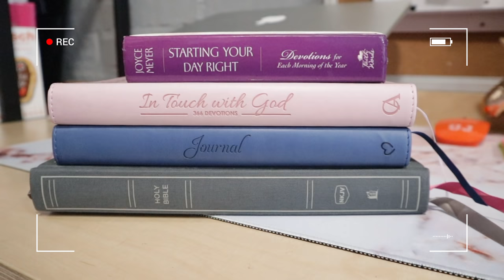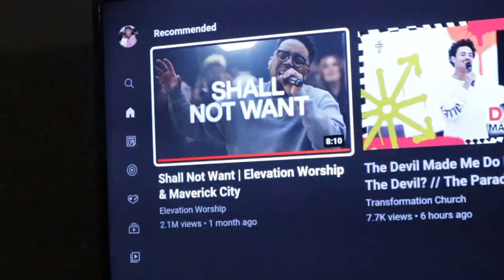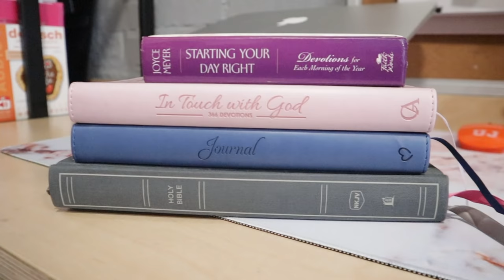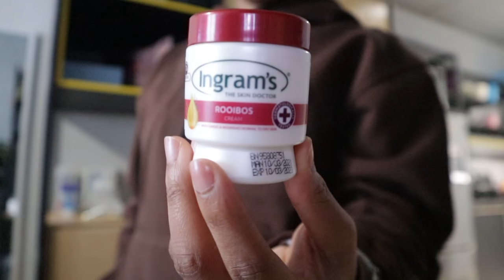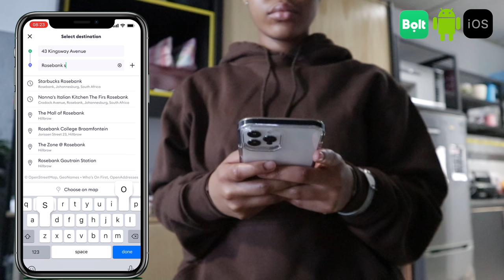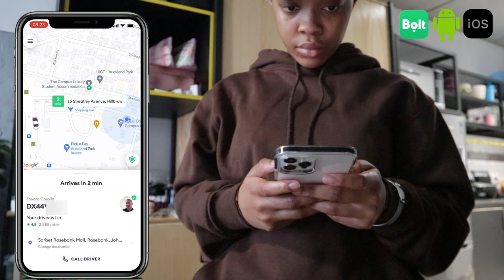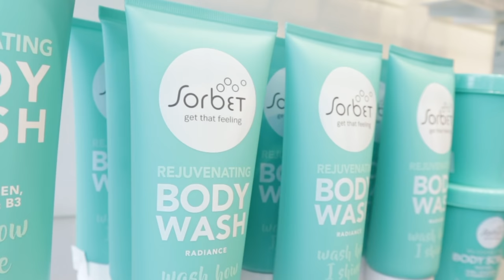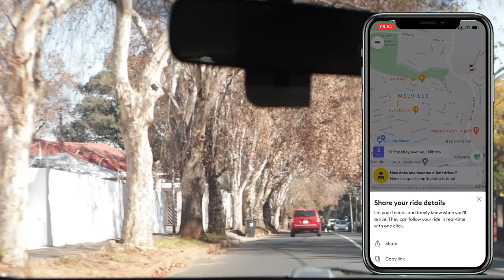Day in the life VLOG | Nail Appointment, Wig sale, Devotions + more! Ft Bolt | OG Parley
B O L T   I N F O

CODE: ‘OGP40 for 40 rand off your first Bolt ride

Camera: CANON EOS M100
Age: 20
What am I studying: Strategic Corporate Communication and Mandarin